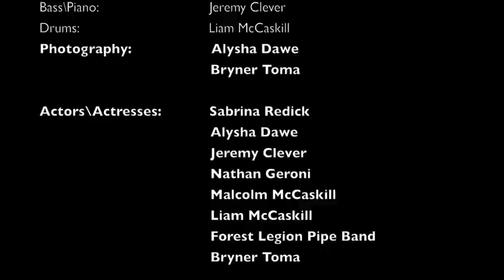Brandon McCaskill - It's the Music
Written in 2012 by Brandon McCaskill